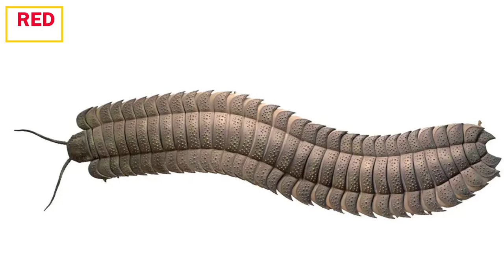What Do Giant Animals Have To Do With Our Future?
Here are 5 of the most dangerous and exciting ones every day. All videos here are based on facts and documents and only to increase your awareness and information.
It is valuable for us to write your comments in the comments section so that we can use your comments to improve the quality of the content.
In the future, we will make programs for you in these topics
red top5
top 5
top10
most endangered animals
top 10 endangered animals
top 10 endangered species
10 endangered animals
most endangered species
animals with the lowest population
so stay with us...